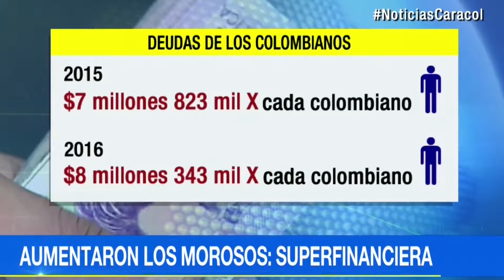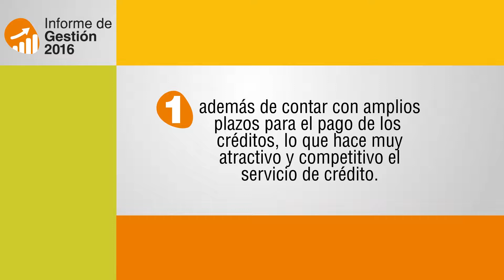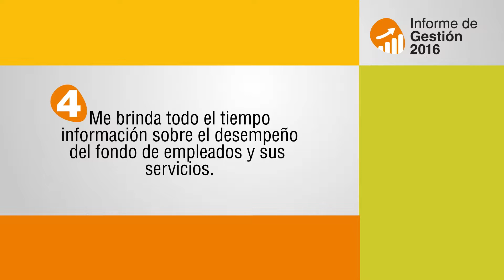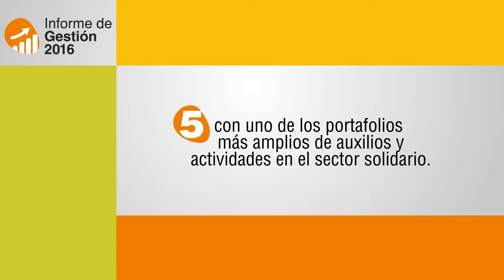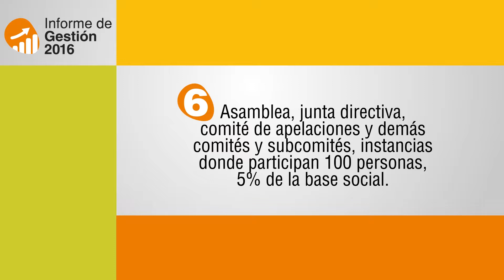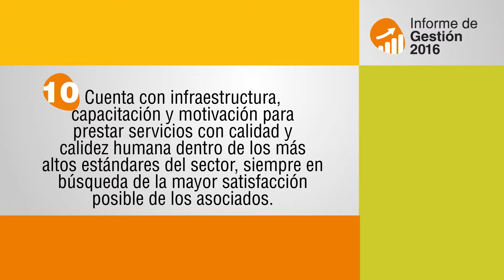Informe Gestión - Fonaviemcali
Informe de gestión realizado con la empresa Evopublicist para el fondo de empleados Avanza.